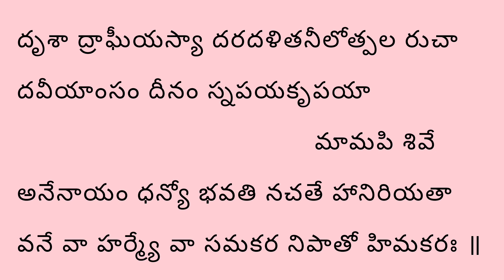సౌందర్య లహరి #57 ఈ శ్లోకం అందరికీ వచ్చితీరాలి./ ఎలాంటి పరిస్తితులలో నైన సరే..నిన్ను పైకి లేపుతుంది